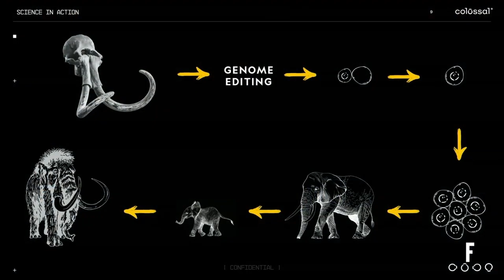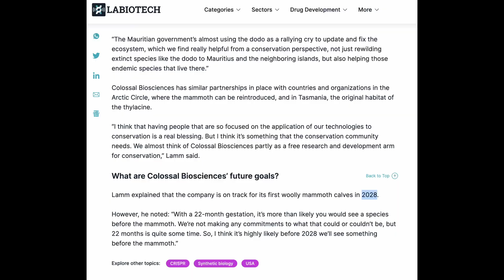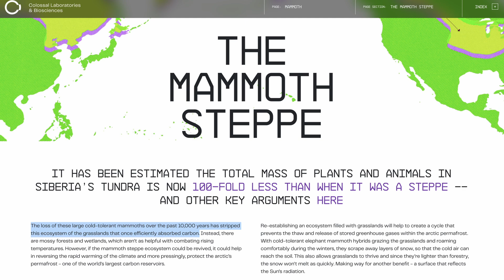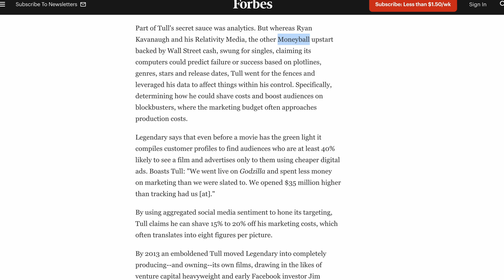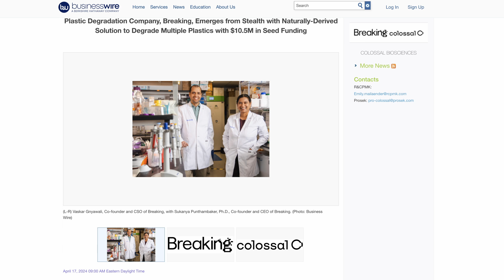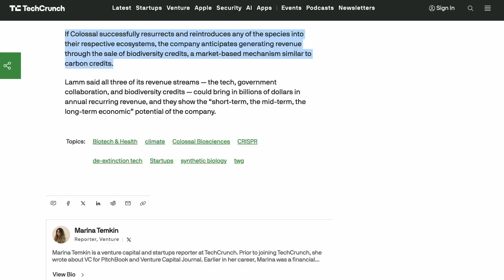Billionaires Are Bringing Back Mammoths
Billionaires just invested $200M to bring back Woolly Mammoths by 2028. In this video, we break down how scientists plan to resurrect these Ice Age giants using DNA, and why the company behind this (Colossal) thinks it's actually possible. We'll explore their fascinating plan for where these mammoths will live, and how this $10.2B company plans to make money - hint: it's not just about the mammoths. We'll also look at the surprising billionaire investor behind this (who also funded Jurassic World), and explain why biodiversity credits could be the next big thing. Plus, we'll tackle whether this is just a scientific publicity stunt or could actually change the world. From artificial wombs to saving endangered species, this story is way bigger than just bringing back mammoths.

0:00 Introduction
1:10 $200 Million of Funding
1:46 How They Are Bringing Mammoths Back
2:53 When Are Mammoths Coming Back
3:15 Why Are They Bringing Mammoths Back
5:26 What Will The Mammoths Do
6:22 The Billionaires Involved
8:00 How Will They Make Money
9:36 How I Feel About This